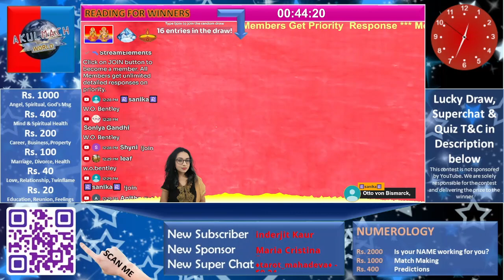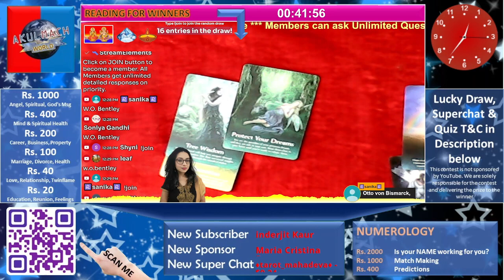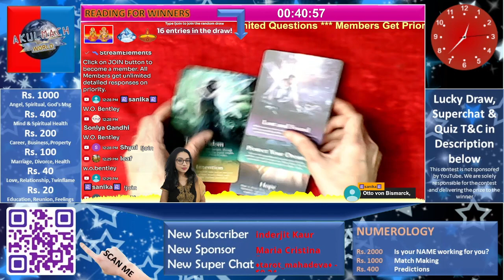Free oracle reading for quiz winner @Sanika_mahajan on january 18, 2024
Your Daily Dose of Guidance and Insight

Start your day off right with a daily tarot reading from our expert tarot readers. Each day, we will pull card for each one of you and offer you individual insights into your love, career, and overall energy for the day. Our tarot readings are designed to help you navigate the challenges and opportunities that come your way, and to make the most of each day.

Whether you are a seasoned tarot reader or a complete beginner, our Daily Tarot Show is a great way to connect with your intuition and get guidance on your journey. Our tarot readers are experts in their field and offer compassionate and insightful readings.

What to expect from our Daily Tarot Show:

1. A daily tarot card reading for each zodiac sign
Insights into your love, career, and overall energy for the day
2. Practical advice on how to navigate the challenges and opportunities that come your way
3. A compassionate and insightful reading from an expert tarot reader

What you Win in Quiz:
1. Free ORACLE (Tarot) Reading worth Rs. 400 or $5
2. Your ORACLE Reading will be provided during the same live stream in which you have won the quiz. There will be no carry forward.

How to Enter the quiz:
2. During the quiz you will have to answer correctly the four General knowledge questions during the live stream.
3. Make sure that your answers are sent to us during the live stream using the youtube comments.
4. Organizer's decision is final.

What you Win in Lucky (random) Draw:
1. Free ANGELS (Tarot) Reading worth Rs. 1000 or $12
2. Your ANGELS Reading will be provided during the same live stream in which you have participated. There will be no carry forward.

How to Enter in Lucky (random) draw:
2. Please type !join in the youtube comments and hit enter (send).
3. Automatic system will register your entry for the random draw.
4. Our 3rd party system will keep accepting the entries till the time Akulmach staff stop the contest (during the live stream). Random winner's name is displayed in the live stream as soon as the contest stops.
5. Winner selected and displayed name would be final.

Official Rules:
1. It is free to enter to win.
2. Participants must have a valid Gmail account to comment on the video for contest entry.
3. The the lucky (random) winner will be chosen randomly with a 3rd party tool. If the winner has not followed the rules of the contest they will be disqualified.
4. We do not collect and store any user information.
5. We are solely responsible for the contest and delivering the prize to the winner.

It is not intended to provide professional advice or counseling. The information shared here should not be used as a substitute for seeking professional guidance from qualified experts in any field, including medical, legal, financial, or spiritual matters.